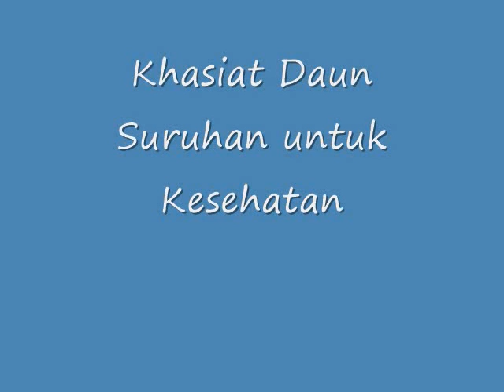MENGEJUTKAN!! Ternyata Inilah Khasiat Daun Suruhan untuk Kesehatan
Ternyata Inilah Khasiat Daun Suruhan untuk Kesehatan